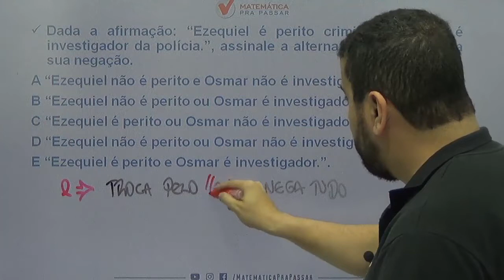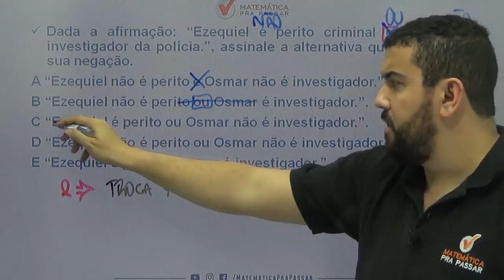Raciocínio Lógico para PM CE |Dica 6 | Negação do "e" ? Troca Pelo "ou" ... Veja nesse Vídeo.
Você não sabe Negação do "e" para PM CE ?

Então você precisa aprender com esse vídeo onde nosso professor, Renato, mostra Negação do "e" para PM CE.

Você terá um passo a passo para aprender Negação do "e" para PM CE e nunca mais errar nenhuma questão.

Agora basta dar o play no vídeo e aprender com o Método MPP Negação do "e" para PM CE.